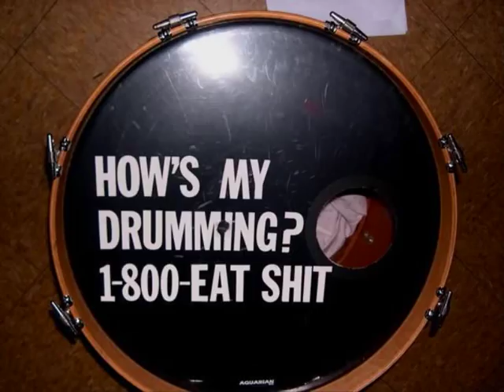Beehive & The Barracudas - Gospel Truth/Thirsty For Some Blood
Beehive & The Barracudas